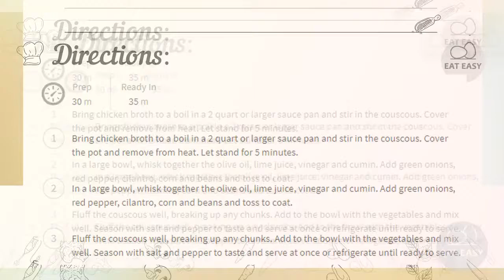Black Bean and Couscous Salad Appetizing!